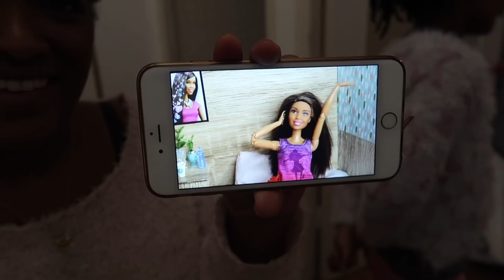VLOG : SORTIE CINEMA COCO DISNEY et NOUVEAU CHAT DANS LA FAMILLE !Vlog maman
Vidéo filmée pendant les vacances de noël ! Hello aujourd'hui nous allons au cinema voir coco le nouveau film Disney Pixar puis nous ferons connaissance avec Kira , le nouveau chat de mamie et tatie ambre
Kira a été prise a la spa de marseille

offert par bioderma via octoly

nos avis seront toujours sincères !

il m'arrive de répondre aux commentaires sous le pseudo LiliLov !

-logiciel : Final cut pro et/ou Filmora

MERCI BISOUS
Maellia et Aurélie